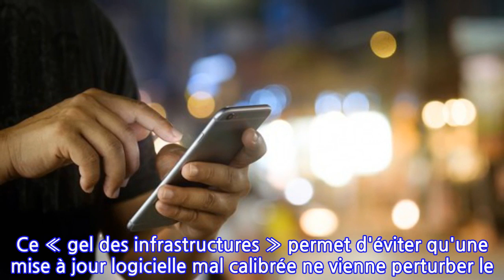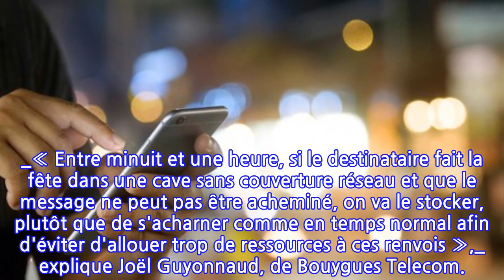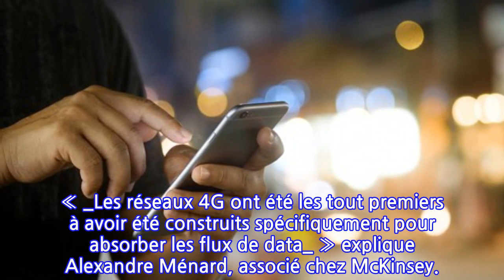Les opérateurs télécoms sur le qui-vive avant le Réveillon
MÊME SI LE NOMBRE DE SMS DE BONNE ANNÉE DÉCROÎT, AU PROFIT DE LA DATA, LES OPÉRATEURS METTENT TOUJOURS EN PLACE DES MOYENS D'EXCEPTION POUR ÉVITER LA PANNE.